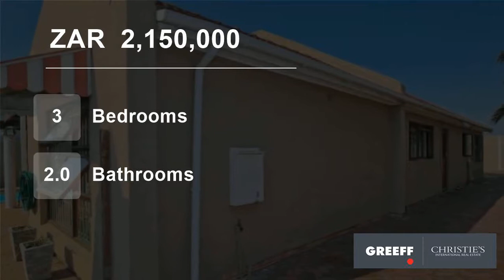3 Bedroom House For Sale in Ottery, Cape Town, Western Cape, South Africa for ZAR 2,150,000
Absolutely stunning secure family home nestled in a quiet pocket of Ottery. This house, with timeless charm, benefits from plenty.

Beginning with a large, tiled open-plan lounge and dining room with a center fireplace for your added comfort. This room has a view of the pool and back garden with a double glass sliding door w...